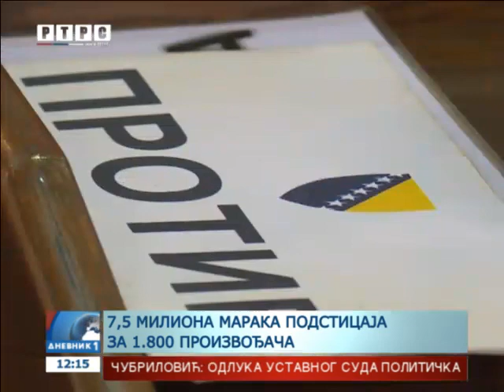Poljoprivrednici u Brčkom konačno odahnuli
Nakon usvajanja budžeta od 206 miliona KM, poljoprivredni proizvođači u Brčkom, konačno su odahnuli.
goo.gl/V5gb85